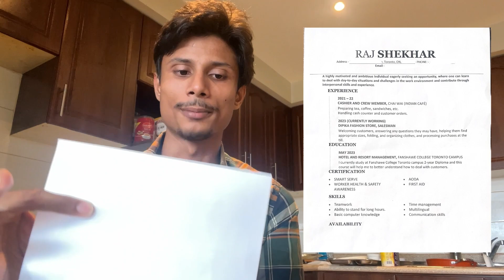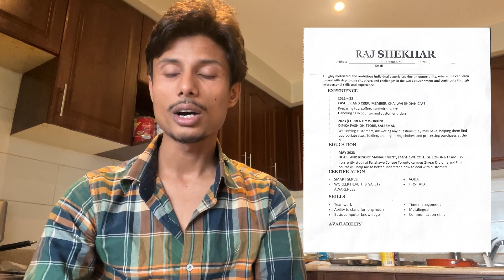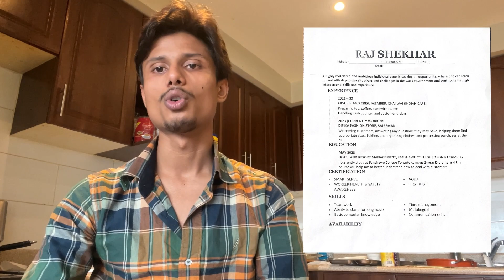🇨🇦 How I Make My Resume | Best Resume Ever | 5 Job Interview | International Student 2023 🇨🇦2023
🇨🇦 How I Make My Resume | Best Resume Ever | 5 Job Interview | International Student 2023 🇨🇦

About This Video:- in this video I'm going to talk about my resume how I make it best trick to make resume avoid this mistakes if you have any query you can contact me link below  👇🏼 ￼

About me :- Hello everyone my name is RAJ Shekhar and I'm from Haryana India  🇮🇳 i came as a International student in canada in may 2023 🇨🇦 pursuing Hotel and Resort management Coop from Fanshawe college Toronto campus